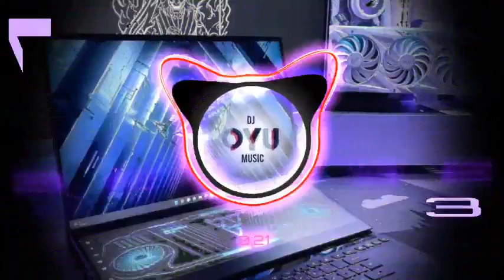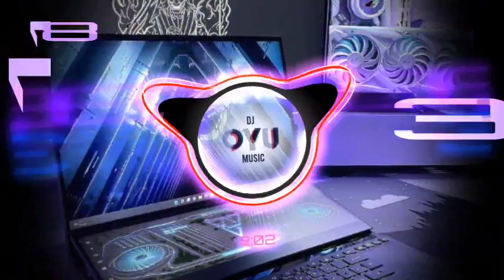D1 BEAMING DREAM X DISCOVER FOCUS INTERN17